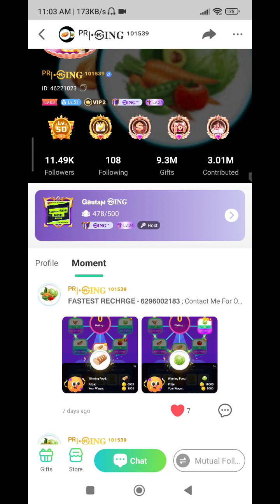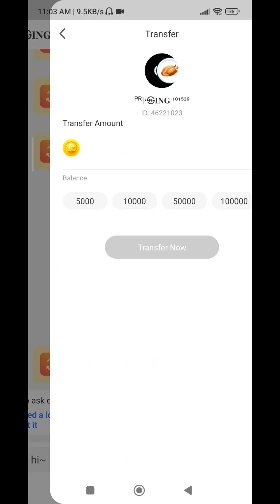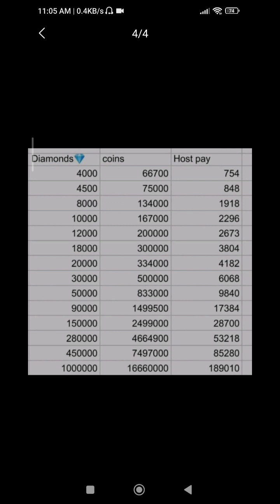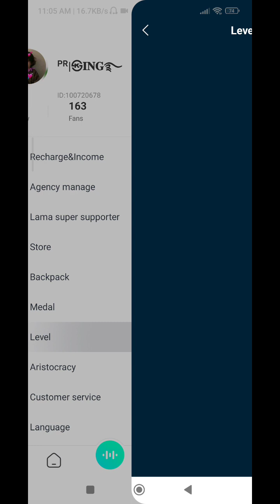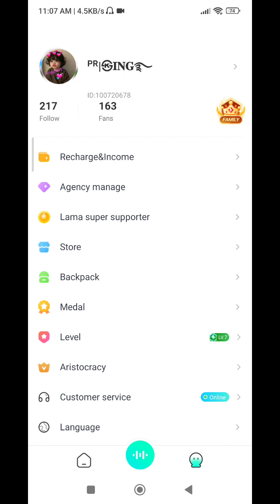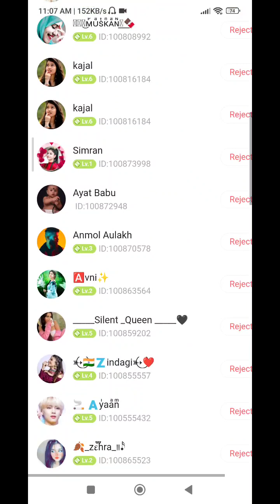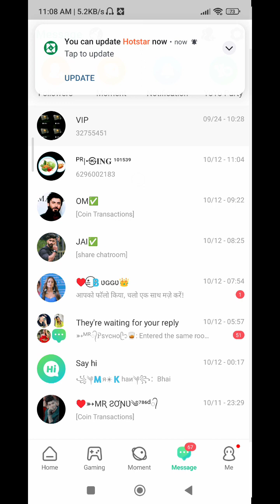Yoyo & Lama Coin Selling and Hosting | Lama chatroom app new video